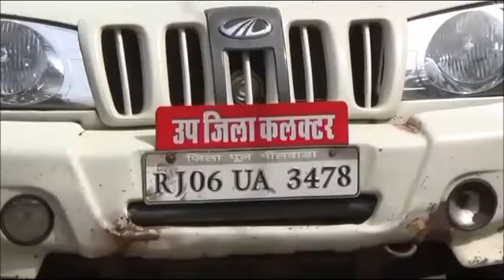BHILWARA - पीएम के जनसंवाद कार्यक्रम में आए लाभार्थी को छोड़कर वापस गांव पहुंची बस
भीलवाड़ा के माण्‍डलगढ उपखण्‍ड के राजगढ ग्राम से प्रधानमंत्री की सभा में शामिल होने पहुंचे लाभार्थी को जिम्मेदार जयपुर ही छोड़ गए. जिसके चलते घर में परिजनों का तीन दिन से बूरा हाल है. ऐसे में तहसीलदार और उपखंड अधिकारी ने काछोला थाना प्रभारी के नेतृत्व में ग्राम सरपंच और सचिव को जयपुर भेजा है. ये टीम गुमशुदा लाभार्थी की तलाश करके उसे गांव लेकर आएगी. जानकारी के अनुसार लाभार्थी सुगना के ससुर रोडू लाल को प्रधानमंत्री लाभार्थी जनसंवाद कार्यक्रम में सरपंच और सचिव ले गए थे. लेकिन कार्यक्रम के बाद रोडू लाल को छोड़कर लौट आए. ऐसे में परेशान परिजनों ने तहसीलदार से गुहार लगाई. जिसके बाद तहसीलदार ने काछोला थाने में मामला दर्ज करवाया.